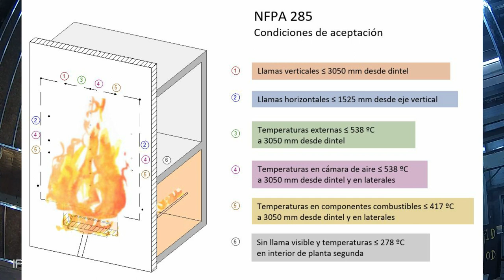Ensayo de propagación del Fuego en Fachadas - NFPA 285 - LaboratoriodeFuego TECNALIA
La norma NFPA 285 presenta un método de ensayo de propagación del fuego para fachadas desarrollado por la organización estadounidense National Fire Protection Association (NFPA).  Su objetivo es evaluar las características de propagación del fuego de sistemas de fachada que contengan componentes combustibles.

En el ensayo según norma NFPA 285 se simula una situación de incendio interior totalmente desarrollado que emerge por un hueco de ventana y comienza a propagarse por la fachada. Durante este ensayo de 30 minutos de duración, se estudia la propagación vertical y horizontal sobre la superficie y las capas internas del sistema de fachada, analizando las temperaturas y la propagación de las llamas en cada capa.

El Laboratorio de Seguridad frente a Incendio de TECNALIA tiene la capacidad de realizar este ensayo de forma acreditada.